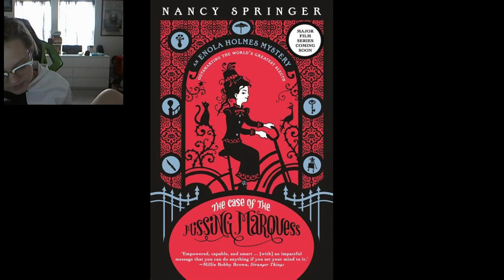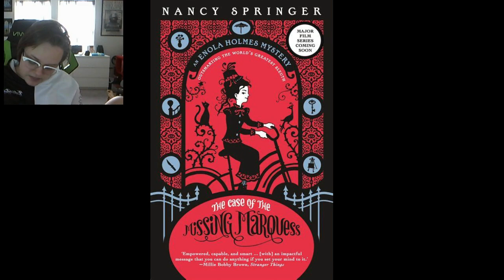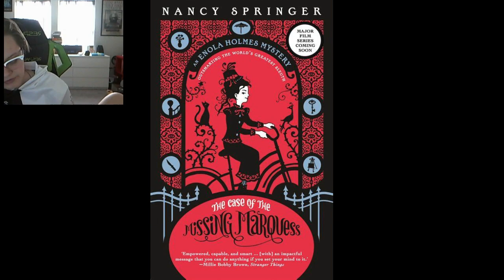Enola Holmes "The Case of the Missing Marquess" By: Nancy Springer Chapter 7